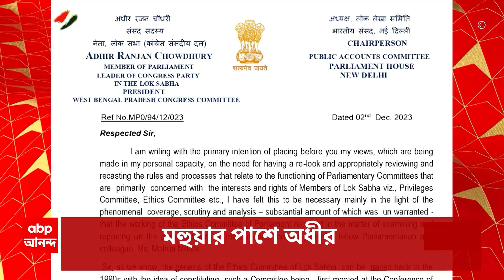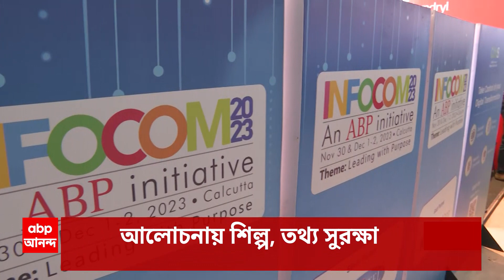Morning Headlines: চব্বিশের আগে আজ ৪ রাজ্যের রায়, মরুরাজ্য রাজস্থানের সিংহাসনে কে? | ABP Ananda Live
চব্বিশের আগে আজ ৪ রাজ্যের রায়। মরুরাজ্য রাজস্থানের সিংহাসনে কে? কার দখলে মধ্যপ্রদেশ, ছত্তীসগঢ, তেলঙ্গানা? সকাল ৮টা থেকে ভোট গণনা। সব গণনাকেন্দ্রে এবিপি আনন্দ।